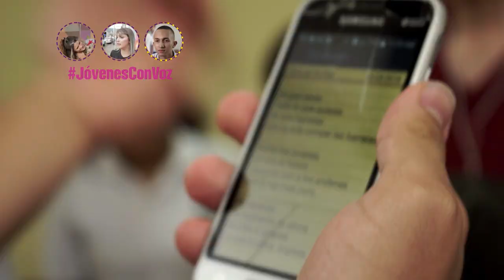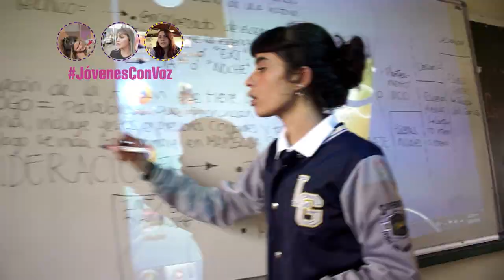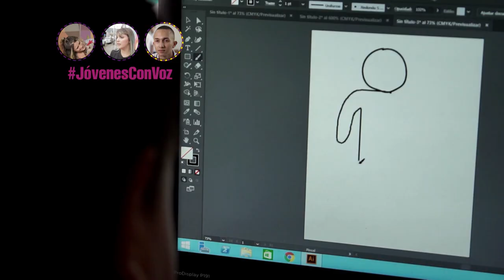Yo cuido, I.E Lola González [Proyector] Telemedellín